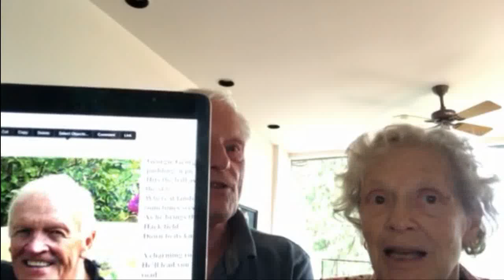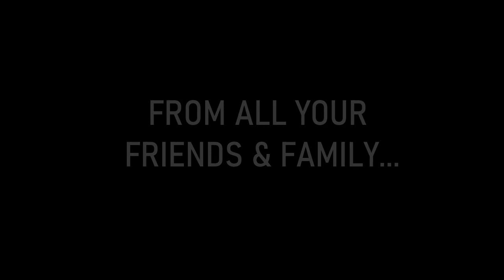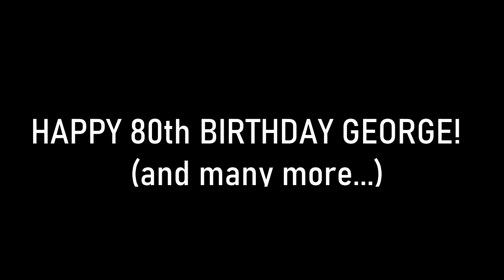George Baldwin 80th Birthday Tribute Video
Happy Birthday Geo!